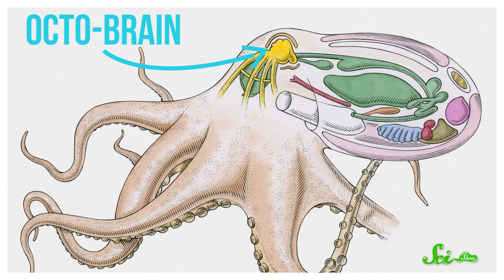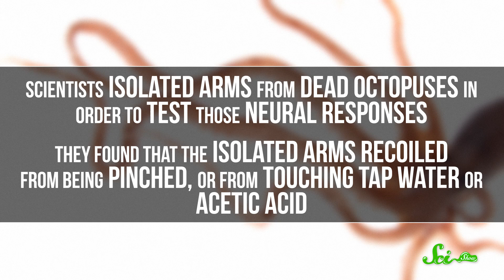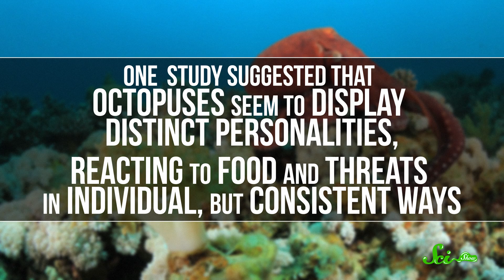Why Are Octopi So Insanely Intelligent?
Octopi are one of the smartest creatures on the planet: they play with toys, pull off daring escapes, and are masters of disguise. But they're also smart in a lot of ways that the human mind probably can't comprehend. Join Hank Green to learn more about what these amazing creatures can do!